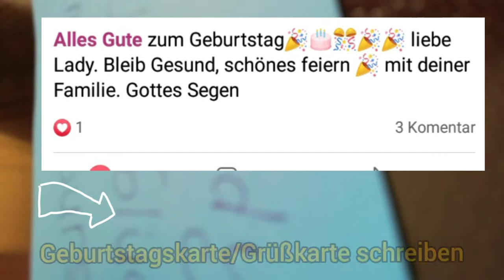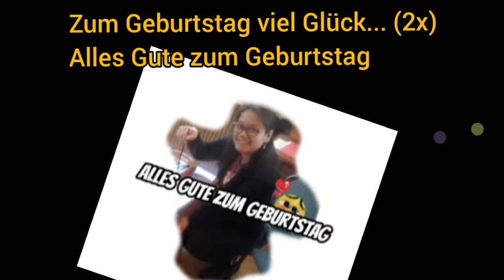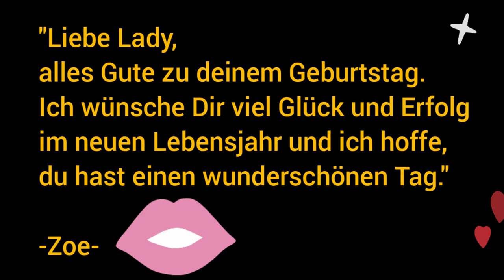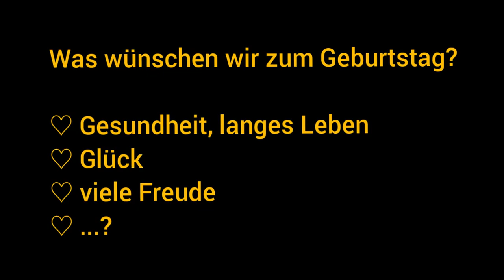Geburtstag | Deutschlernen-Geburtstagsgrüß und -Lied| Ucapan & lagu ulang tahun bahasa jerman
Video ini berisi cara mengucapkan/ mengungkapkan selamat ulang tahun kepada orang lain dalam bahasa jerman.

mehr Videos ansehen/ saksikan juga video yang lainnya ___

Danke schön.

Ladybug ist Marienkäfer auf Deutsch 

Hallo, danke für deinen Besuch auf meinem Kanal. Mein Name ist Lady Daine. Ich habe Masterstudium Deutsch als Fremdsprache (German as a foreign languange) absolviert.
Mit meinem Youtube-Kanal möchte ich meine Kenntnisse und Erfahrungen an euch weitergeben.

Hallo, terima kasih atas kunjunganmu di kanal saya. Nama saya Lady Daine. Saya tamat kuliah bahasa jerman sebagai bahasa asing. Dengan video di Youtube saya ingin membagikan kepada kalian pengetahuan dan pengalaman saya.